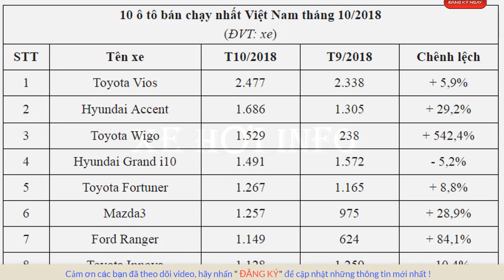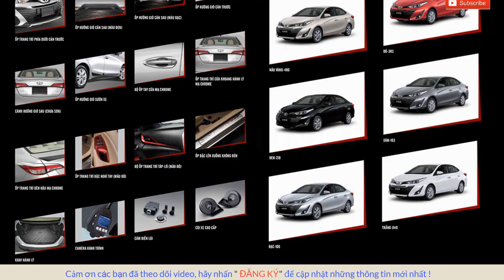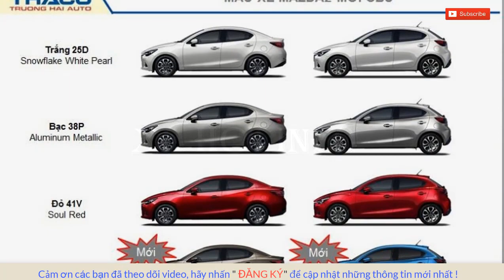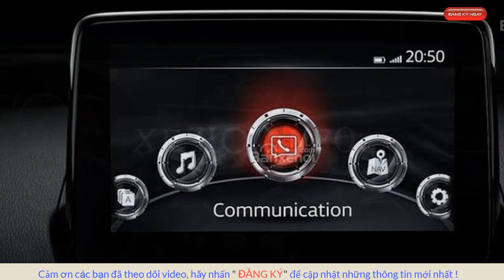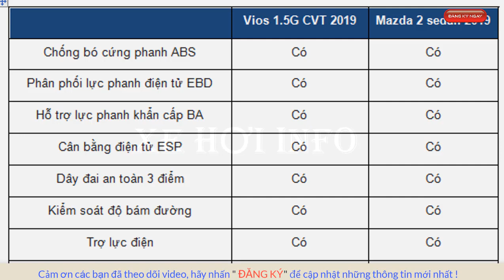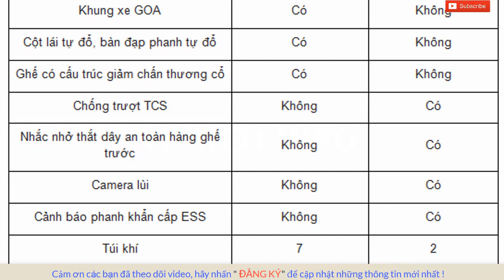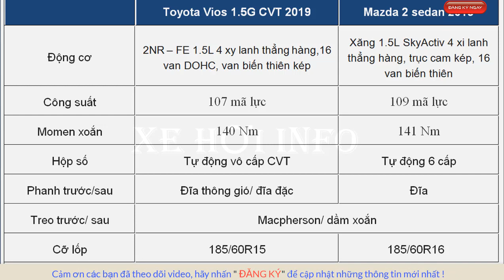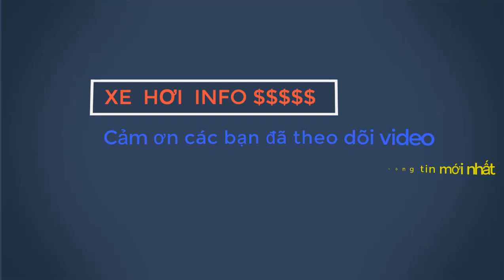ĐẮT HƠN 70 TRIỆU, TOYOTA VIOS 2019 CÓ ĐÁNG MUA HƠN MAZDA 2 2019 HAY KHÔNG?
Xét trên thị trường ô tô hạng B, Toyota Vios gần như là "độc cô cầu bại" bởi doanh số xe luôn đứng đầu bảng xếp hạng xe ăn khách nhất Việt Nam. Vios là sự lựa chọn tuyệt vời cho các gia đình và cả những người mua xe chạy dịch vụ. Mẫu xe Nhật Bản sở hữu khả năng vận hành bền bỉ, không gian rộng rãi, ngoại thất nhã nhặn và đặc biệt là khả năng giữ giá.
 So sánh với Vios, Mazda 2 dường như cái tên kém nổi bật hơn khi thường xuyên chỉ đứng hạng 4, 5 trong phân khúc. Tuy nhiên, Mazda 2 vẫn có những ưu điểm như sự tươi trẻ và đa dạng công nghệ. Nếu như khách hàng ưng ý Toyota Vios 2019 nhờ bề dày thương hiệu và chất lượng ổn định thì Mazda 2 lại gây ấn tượng bởi sự cá tính và vẻ ngoài hiện đại, bắt mắt.
 Vậy nếu như bạn là 1 người đang muốn mua 1 chiếc xe hạng B trong tầm giá 550 triệu thì Toyota Vios hay Mazda 2 sẽ là sự lựa chọn hợp lí hơn? Hãy cùng Chúng tôi tìm hiểu thông qua bài viết so sánh xe Toyota Vios 2019 và Mazda 2 2019 dưới đây. Cần biết rằng 2 phiên bản được chúng tôi nhắc đến trong bài là Toyota Vios G CVT và Mazda 2 sedan.
Phiên bản Giá niêm yết(triệu đồng)
Mazda 2 sedan 529
Toyota Vios G CVT 606